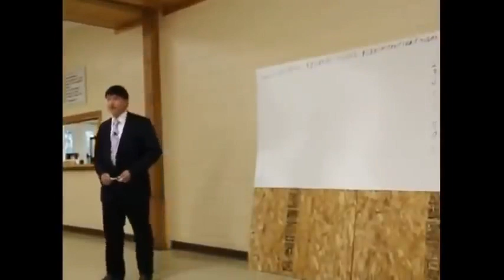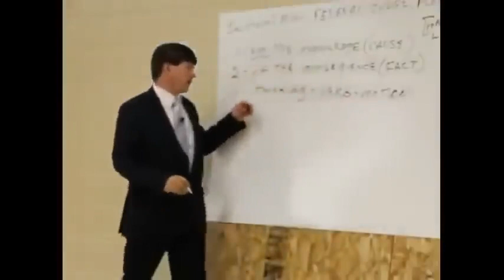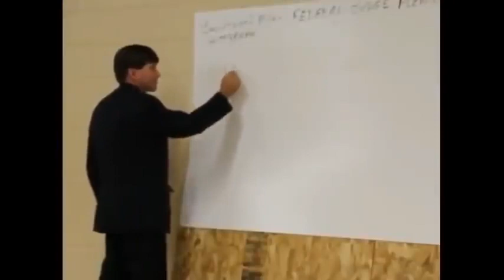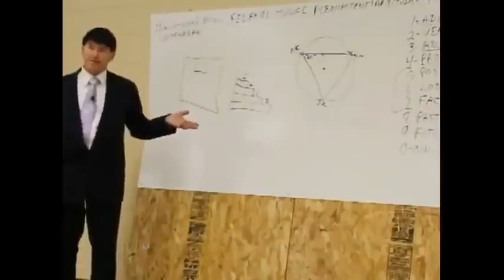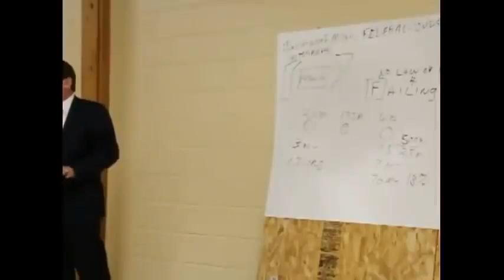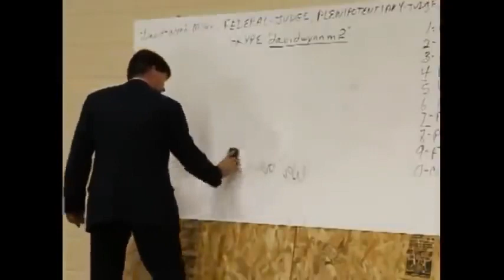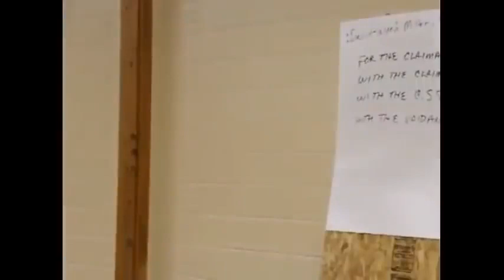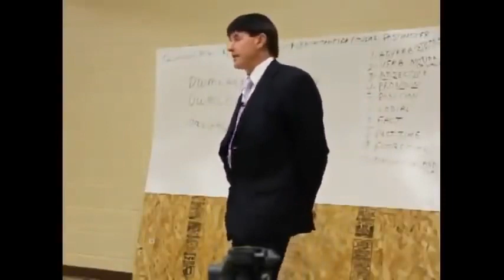:David-Wynn: Miller - Quantum Language Grammar Syntax Seminar, 2012 AGUILA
[" With your support as Patrons, the Federal-Postal-Court will be able to put these people in Prison. As you can see your help has a great deal of power and effectiveness, never under estimate your ability to further the cause.

[" Use this Link to send your support via BTC Wallet Transfer:
1MThZpvXNkKCjVDBV5QPEXLvQfiH8RxRvr     "]